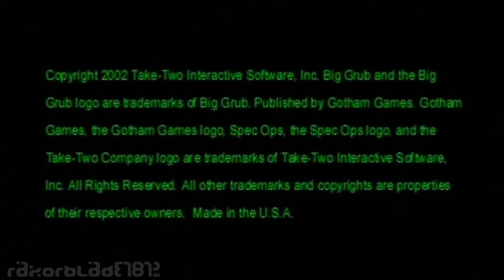PS1 - Spec Ops: Airborne Commando - Intro and Training Mission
With the November 18th and December 3rd crisis finally passed away, I decided to go back and show you more bad and obscure games (as always).

This time around, I'll be showing you another crappy and dirt-common Take 2 game (It's the 2nd time after Hidden & Dangerous) that no one has ever posted a full walkthrough on.

This game is of course Spec Ops: Airborne Commando, which was released in late 2002 (Early 2003 in PAL, according to Defconsoft). It's the 4th installment of the very subpar Spec Ops series of games, and the last Spec Ops game to be released on the PS1.

While the first three games in the series were third-person shooters, that were amazingly terrible, due to poor hit detection, too high difficulty (They were hard the frustrating way). and also being the same thing over and over again (Ranger Elite was the same as Stealth Patrol, except with new missions and music; and Covert Assault was the same as Ranger Elite, but with new missions too, which use the same exact music over and over again.), this game however is entirely different: It's played in a bird's eye view, it has no time limit, and it was developed by a different developer called Big Grub (of R/C Stunt Copter fame), whereas the previous three games were developed by Runecraft.

Out of all the 4 Spec Ops games released, this is by far the best game of the 4, although not by much, as it's still very lackluster, due to being very short (Only 10 Missions and that's it, Game Over.) and also super easy for the most part (At least it's nowhere near as frustrating as the previous games), but at least it was way better than Runecraft's offerings, playability-wise.